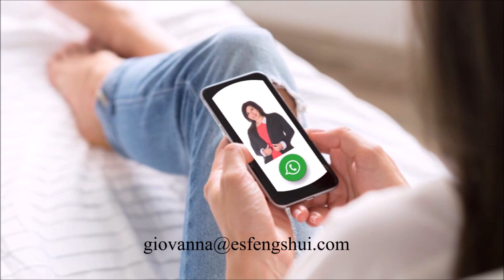CASO FENG SHUI - 🚫PELIGRO EN TU PUERTA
En este Caso Feng Shui Peligro en tu tu puerta, te presento problemas energéticos que pueden provocar problemas económicos, de salud y relaciones, debido a flechas envenenadas en la puerta.

Aprenderás sobre detectar está problemática y cómo hacerle frente para contrarrestar su efecto negativo.

Descarga mi Ebook Gratuito 7 Secretos Feng Shui para Mejorar la Salud, RIqueza y Amor

Puedes seguir mis consejos en Instagram

Coaching Feng Shui en Español